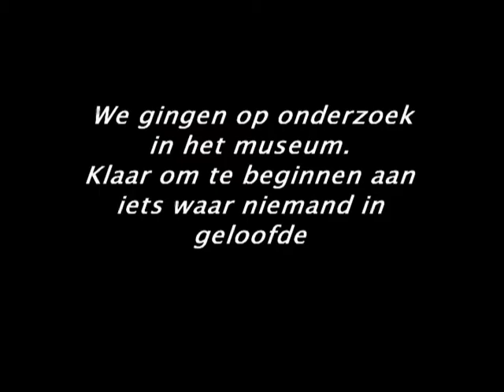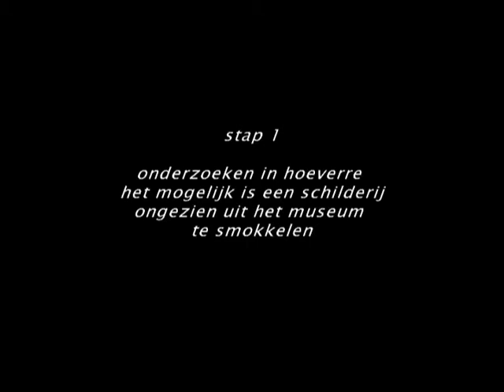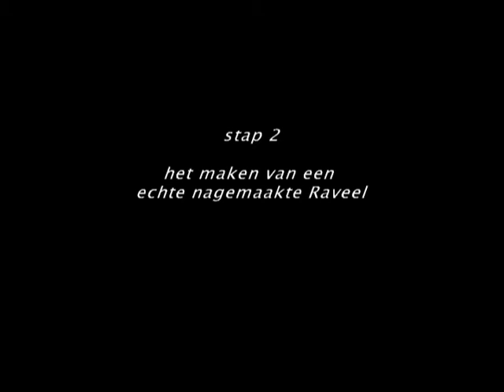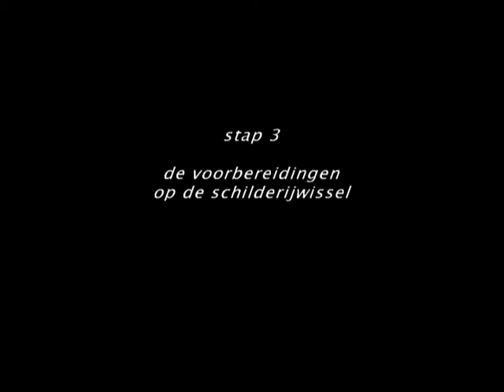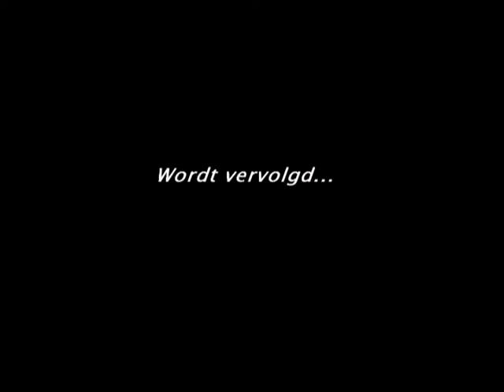Raveel wissel deel I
In het eerste deel van deze reportage wordt nagegaan of het mogelijk is een schilderij uit het Rogeer Raveel museum te wisselen met een vervalsing... Deel 2 vind je op